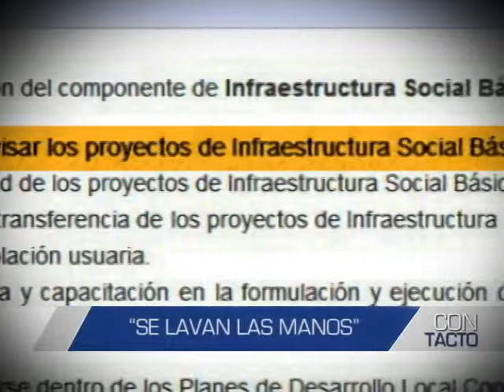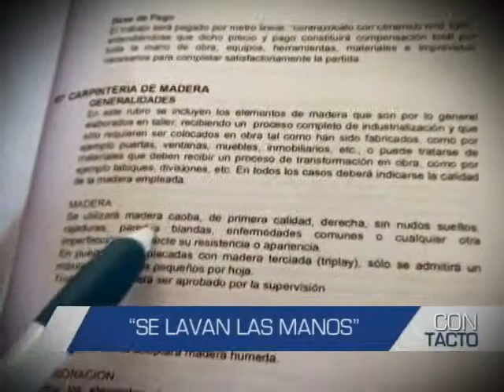Informe de Contacto: Funcionarios de FONCODES se lavan las manos